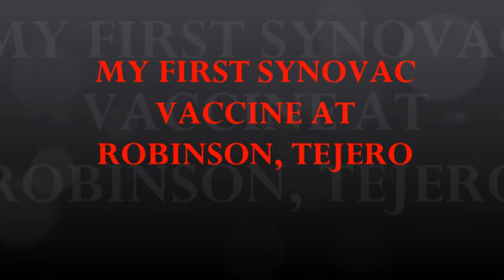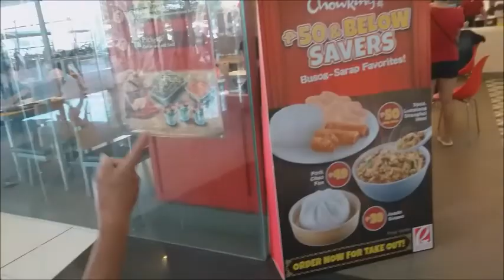MY FIRST SYNOVAC VACCINATION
MY FIRST SYNOVAC DOZE AT ROBINSON